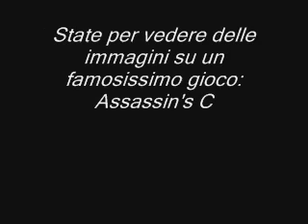Assassin's Creed- Justice_Genesis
Questo è uno dei primi video che ho fatto con un prog.. scusate se la qualità nn è in hd ma mi cimenterò per migliorarla La canzone è di Justice-Genesis